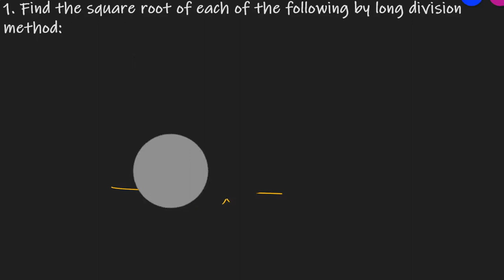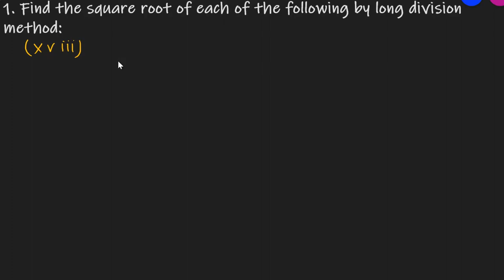Q.1 - Exercise 3.5 - Chapter 3 Squares and Square Roots - Class 8 - R D Sharma Math Solutions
1. Find the square root of each of the following by long division method:
(i) 12544 (ii) 97344 (iii) 286225 (iv) 390625 (v) 363609 (vi) 974169 (vii) 120409 (viii) 1471369 (ix) 291600 (x) 9653449 (xi) 1745041 (xii) 4008004 (xiii) 20657025 (xiv) 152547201 (xv) 20421361 (xvi) 62504836 (xvii) 82264900 (xviii) 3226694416 (xix) 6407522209 (xx) 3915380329
Question no. 1 Ex 3.5 Chapter 3 Squares and Square Roots R D Sharma Class 8 math fully solved.
Square roots of perfect squares by the method of Long division
There are two methods to find the square root of a number, first prime factorisation method
which is used to find square roots of small numbers and second long division method which is used to find the square roots of large numbers. When the square numbers are very large, the method of finding their square roots by prime factorisation becomes very lengthy and difficult also. In such cases, we use the method of long division to find the square root. We follow the following stepwise procedure to find the square root of squares by long division method.
Procedure
Step I Obtain the number whose square root is to be computed.
Step II  Place bars over every pair of digits starting with the units digit. Also, place a bar on the remaining one digit (if any) not forming a pair on the extreme left. Each pair and the remaining one digit (if any) on the extreme left is called a period.
Step III   Think of the largest number whose square is less than or equal to the first period. Take this number as the divisor and the quotient.
Step IV  Put the quotient above the period and write the product of divisor and quotient just below the first period.
Step V  Subtract the product of divisor and quotient from the first period and bring down the next period to the right of the remainder. This becomes the new dividend.
Step VI Double the quotient as it appears and enter it with a blank on the right for the next digit, as the next possible divisor.
Step VII  Think of a digit, to fill the blank in step VI, in such a way that the product of new divisor and this digit is equal to or just less than the new dividend obtained in step V.
Step VIII Subtract the product of the digit chosen in step VII and the new divisor from the dividend obtained in step V and bring down the next period to the right of the remainder. This becomes new dividend.
Step IX  Repeat steps VI, VII and VIII till all periods have been taken up.
Step X Obtain the quotient as the square root of the given number.